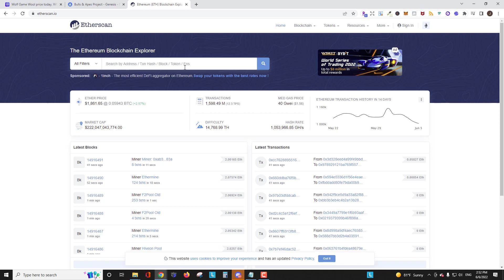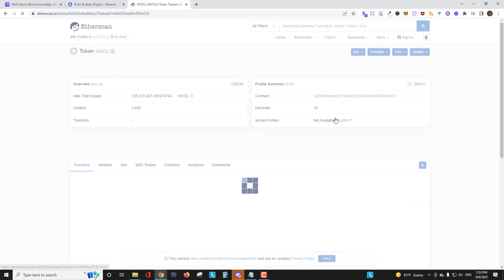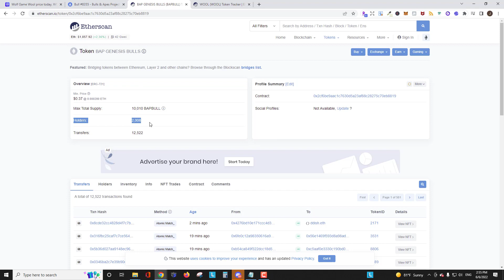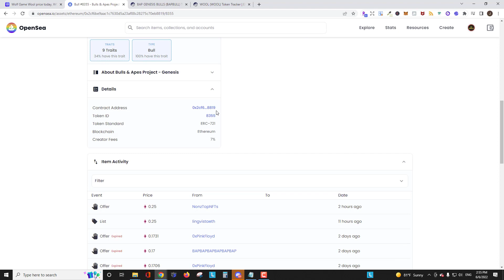Find Ethereum Contract Address & See How Many Wallets Hold a Coin or NFT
In this video I show you how to find an ethereum contract address for a crypto coin or NFT, as well as how to check how many wallets hold it. See links below for the websites I use in the video.